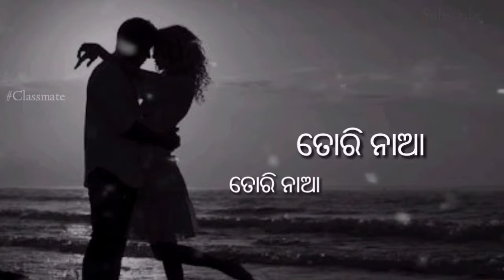Tori naa ¦¦ Odia whatsapp status ¦¦ Romantic status ¦¦ Classmate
✴Tori naa... 🎶 Odia whatsapp status

Odia 30 seconds status
 30 seconds whatsapp status
Whatapp status in odia
Romantic status